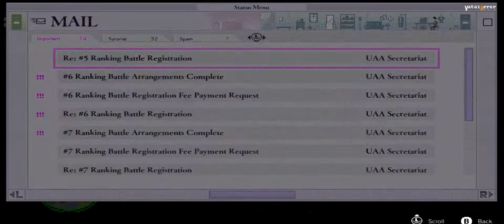Yuzu Early Access 2225 (Vulkan) - No More Heroes III (Playable??/Latest!!)